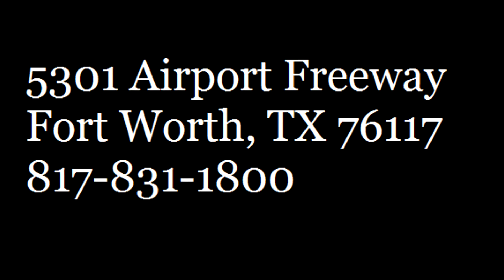2015 Cruiser Rv Viewfinder VS 32RLSS